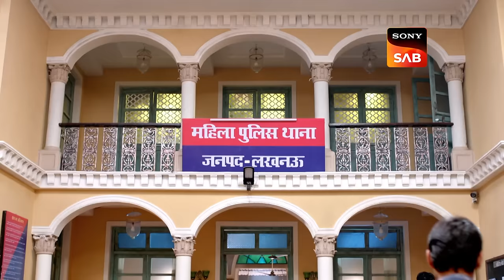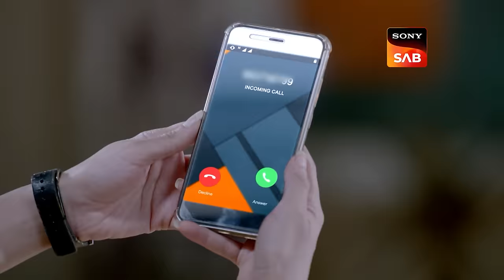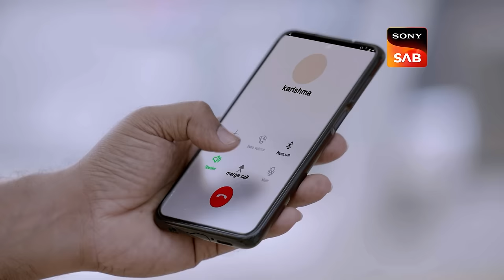क्या Bulbul की धमकियों के आगे झुक जाएगी Haseena? | Maddam Sir | Ep 106 | Full Episode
After getting into a tiff with Karishma, Bulbul Pandey next harasses Karishma and Haseena, by insulting them of being incapable and threatens them of escalating the matter to the higher authorities, if they do not withdraw Radhe’s case, since it concerns his territory. Will Mahila Police succumb to Pandey’s threats?

Show Name – Madam Sir
Episode: 106